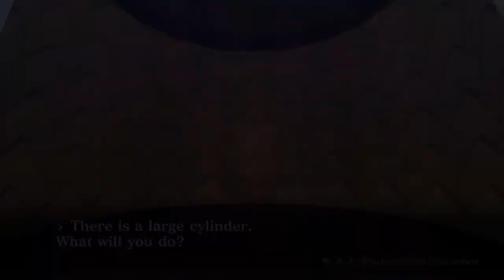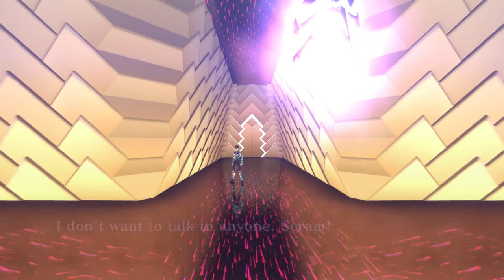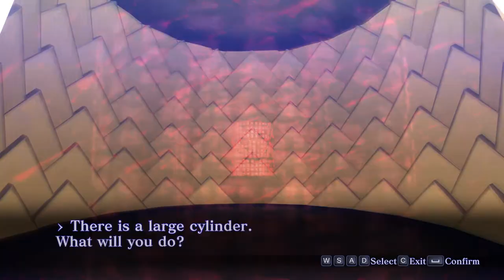Isamu and The Amala Network (Again) | Shin Megami Tensei 3 HD Remaster JRPG PC Ep17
We hear from Hijiri that he spotted Isamu wandering around inside the Amala Network. After running into an old enemy, Spectre, and beating him easily, we catch up with Isamu who has converted some spirits to believing in his reason of Musubi.

Ok so the Amala Network 2 puzzle was not nearly as toxic as the Obelisk but of course it couldn't help but get me slightly annoyed again. Anyway for the most part this was more of a mini dungeon anyway and the real meat of the trip is whether or not you agree with Isamu's reason of Musubi.

Frankly I just don't buy it cause Musubi feels like a very immature reason which is prone to so many loopholes. If we can create our own individual world then wouldn't that world also contain people we love therefore failing the "solitude" part. If we can only fill it with our own desires and no people then would it really be a life worth living?

To put my thoughts simply: You can't play an MMORPG alone. Just saying

Chapters:
0:00 Recap
1:01 Preface
2:25 Hijiri's Tip
5:58 Asakusa and Team Prep
12:01 Entering the Amala Network
12:54 B2 Fork 1
13:41 B2 Fork 2
14:12 Anomaly
15:02 B1 Fork 1
16:47 Battle Showcase
18:25 Amala Network 2 Puzzle B1 Fork 2 (Talking about Persona)
22:19 Amala Network 2 Puzzle B1 Fork 2 (Solution)
23:09 Amala Network 2 Puzzle 1F Fork 1 (Ranting about the Game)
24:46 Amala Network 2 Puzzle 1F Fork 1 Solution
25:05 Amala Network 2 Puzzle 1F Fork 2 Solution
26:40 1F
29:14 Specter Fight
35:56 Shadow Conversations
38:13 Isamu and Musubi
41:15 My Thoughts on Musubi
44:25 Back to Hijiri
45:08 Closing Remarks

Shin Megami Tensei 3 Nocturne HD Remaster is a remaster of the original Shin Megami Tensei III: Nocturne released on the Play Station 2 back in 2003 now released for PC with new graphical updates and other quality of life improvements.

The game features a silent protagonist infused with the power of demons to become a sort of "Demi-Fiend" destined to become a driving force in shaping a new world brought about the Conception or in other words, the end and rebirth of the world.

Throughout the world you meet various demons and humans alike each vying to present their own belief or "Reason" to shape the new world and you as the one with power to decide fate must decide which reason to support...or not.